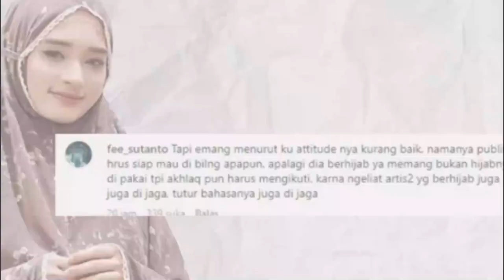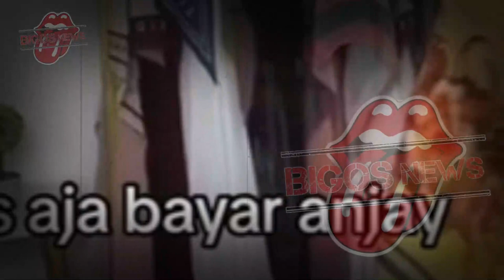VIRGOUN KEBERATAN HAK ASUH ANAK DITANGAN INARA, INARA RUSLI DIDAMPINGI HOTMAN PARIS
VIRGOUN KEBERATAN HAK ASUH ANAK DITANGAN INARA, INARA RUSLI DIDAMPINGI HOTMAN PARIS-GOSIP ARTIS HARI INI